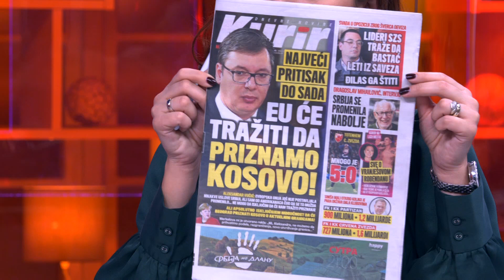Hapsenje Srba sa tajnih spiskova je destabilizacija i zastrasivanje od strane Albanaca - 23.10.2019.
Gost: Petar Petković - Zamenik direktora kancelarije za Kosovo i Metohiju